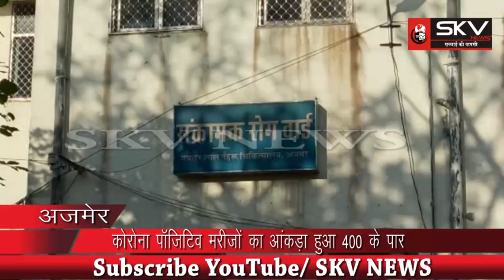SKV INDIA | कोरोना पॉजिटिव मरीजों का आंकड़ा 400 के पार,' 7 नए मरीज आए सामने...